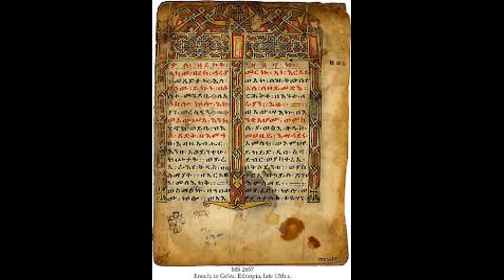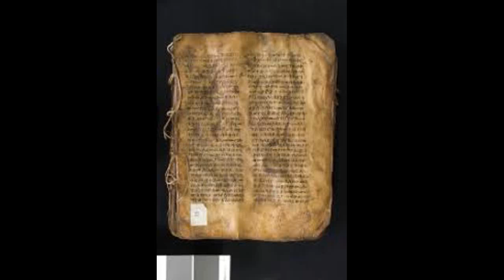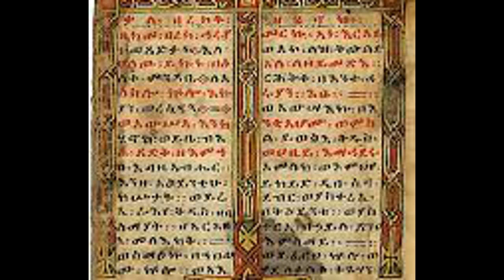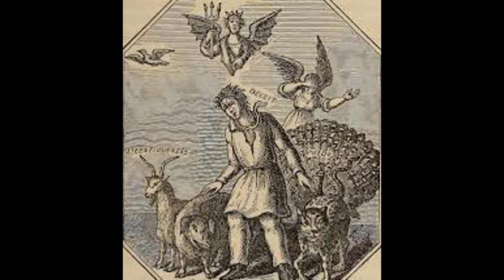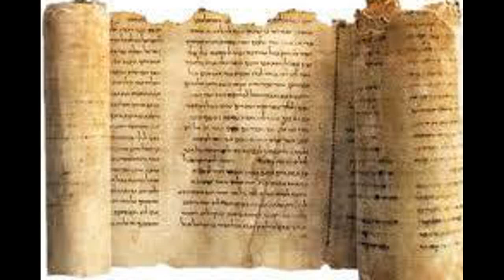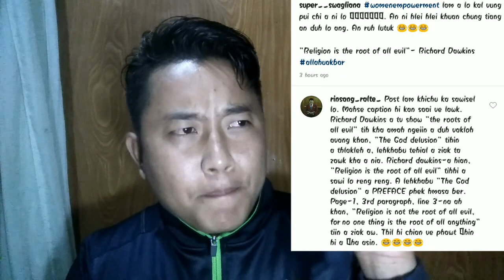Enoka lehkhabu Bible a a telve loh chhan.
"chhungkaw choka" youtube channel en ve duh te tan.

Most of the images in this video are downloaded from google image.